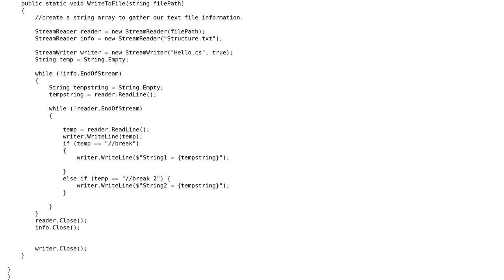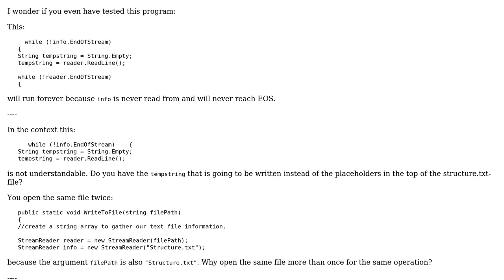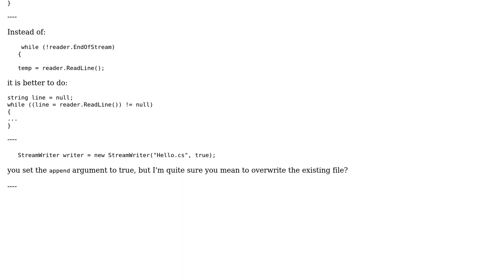Code Review: Text reading and string inputting program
With thanks & praise to God, and with thanks to the many people who have made this project possible! You are responsible for your own actions.